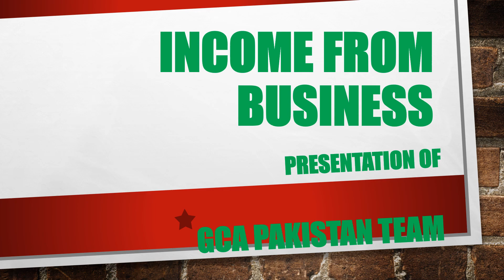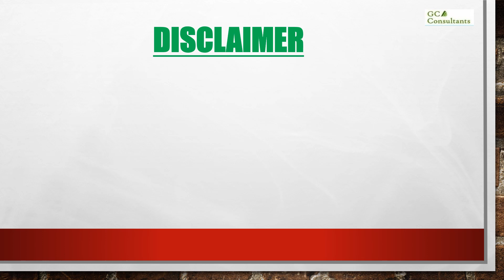Business Losses Explanation